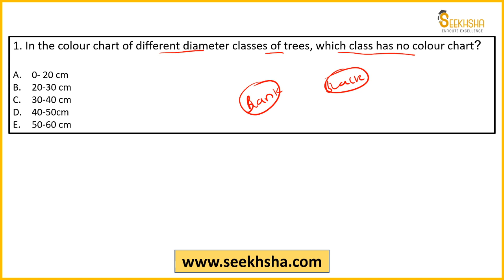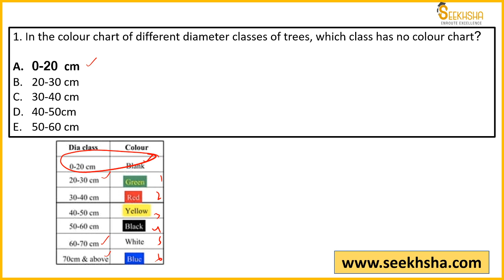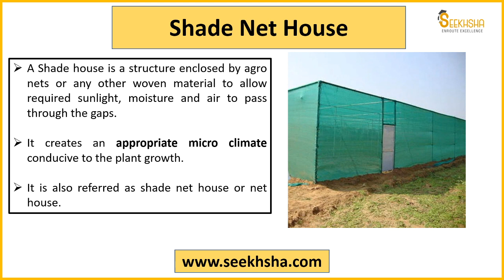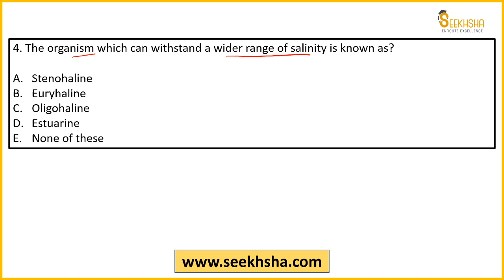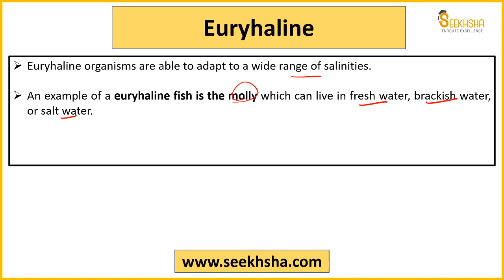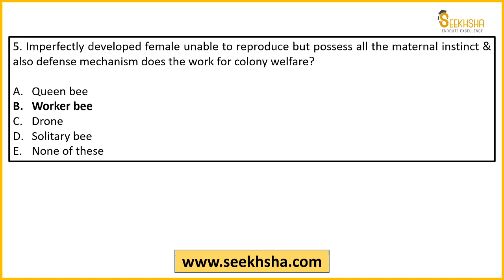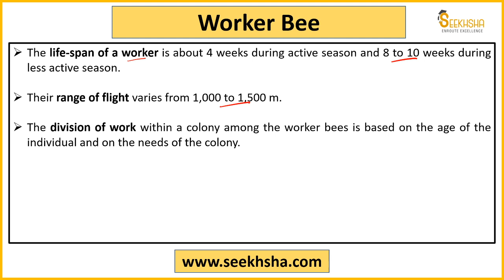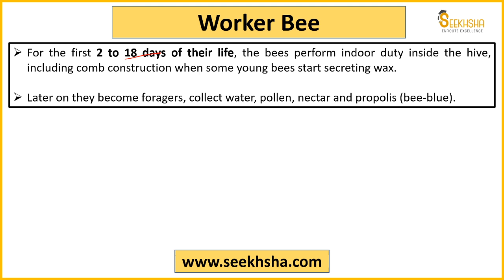Agriculture Previous Year Questions- Detailed Explanation- Part 9